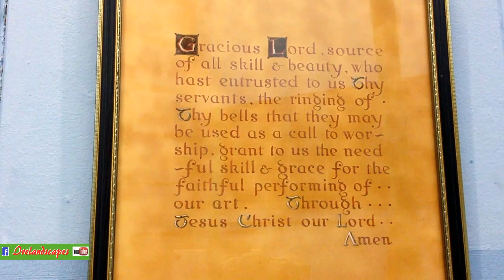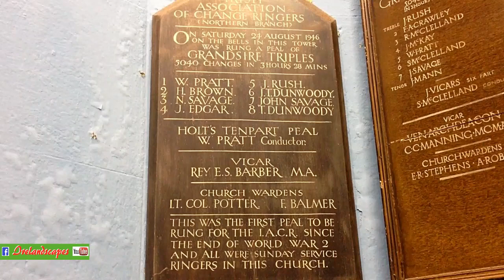N Ireland Holywood Church Bell Ringers - Historic Musical Scenery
These are congregation members of The Church Of Ireland Parish in Holywood Town, N Down - St Philip & St James, along with regular bell ringers from bellringingireland.org.   Check out their website to see when they play in your District. and thanks to their visiting Northern member from St Thomas Church in Belfast for details on more events.  This is a very popular church in Holywood with a busy recreational and service diary,  set in an idyllic seat on the forested edge of the Craigantlet Hills overlooking Belfast Lough.    The town also features a Chapel and Norman Priory with an extensive graveyard.
This musical/town calling tradition of Bell Ringing migrated to Ireland from England via the Church Of Ireland, historically part of the English Royal/Parliamentary approved Anglican Church network - whose branches and Book Of Common Prayer covered the Three Kingdoms of Scotland, Ireland and England-Wales after 1650.   There are Church Of Ireland diocese across Ireland and N Ireland, and it was long observed as the 'establishment' church of the whole Island until the early 1900's.  The bells not only called people to church services and weddings, they also acted as warnings of war, crisis, or invasion, or they heralded a significant memorial event marked by a proceeding silence.     As traditional musician Simon Chadwick says in this short film, bell ringing is now also a practice in other churches like the Catholic Church in N Ireland and Ireland.   It's a great way for folk to get together and develop a traditional melodic skill which has social and historic value to their local community.
On Sunday 11th November 2018, across the Isles, churches of different denominations will unite to ring their bells at 19:05 hrs  marking  the 100th anniversary of the ending of World War One.  Those who lost their lives will be remembered, so many thousands of their names engraved on church monuments and headstones across these lands.
Here is a video of Molly Ellis recounting an early memory of walking in woods with her recupterating Uncle Willy who had been shot in WW1 but survived and returned to his village in Ballysadare by the sea in County Sligo - it features a beautiful old rural Church Of Ireland their family attended in the early 1900's..